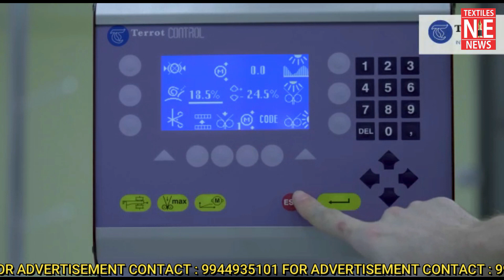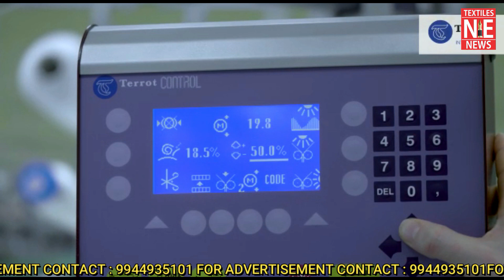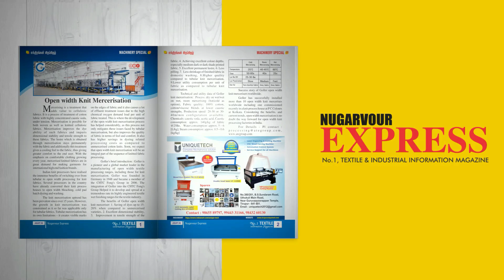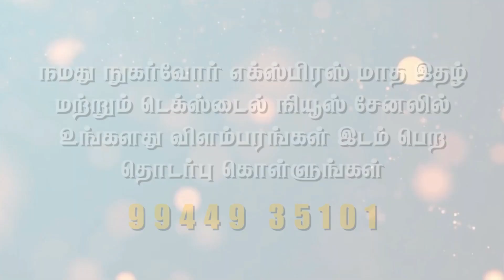30S கவுண்டில் 24 மணி நேரத்தில் 550 கிலோ ரிப் துணிகளை உற்பத்தி செய்யும் அதிநவீன TERROT மெஷின்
VOLTAS வர்த்தக தலைமை பொது மேலாளர் திரு. நிஷார் அலி அவர்கள் தகவல்